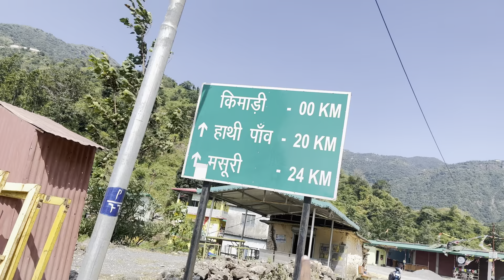इतनी ख़तरनाक जगह देखकर हो जाये होश। ख़राब